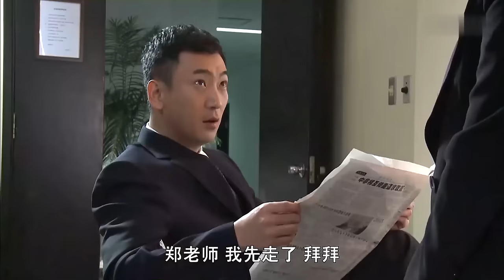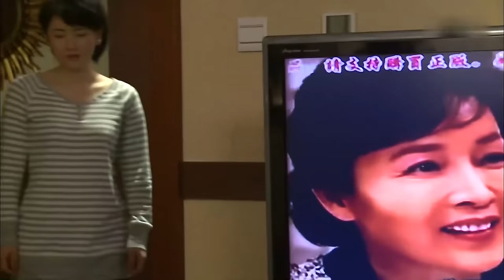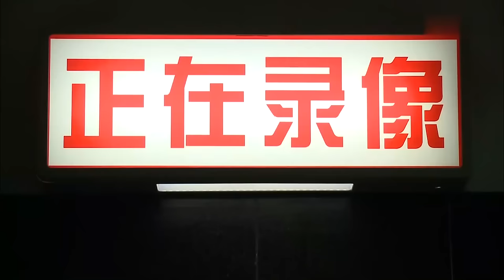私生女下海 03 | 杨幂从小与母亲相依为命，长大后发现自己竟是私生女，为了报复抛弃自己的亲爸，她和亲哥在一起！